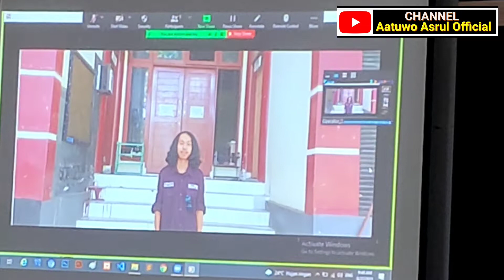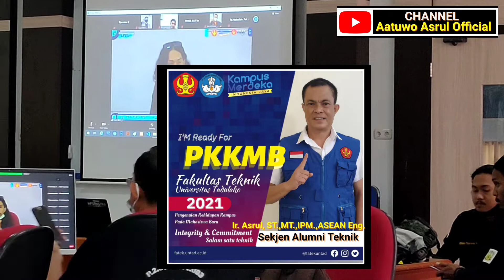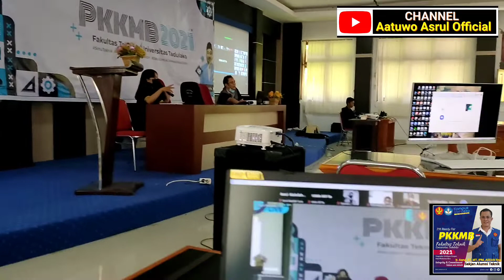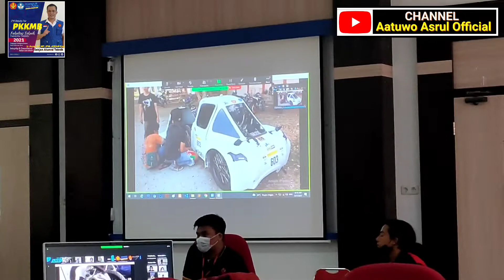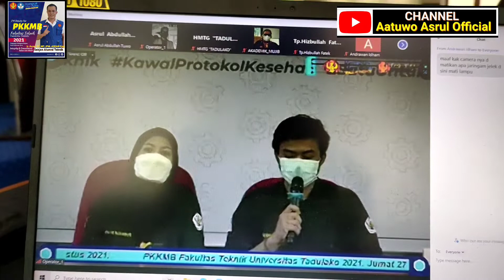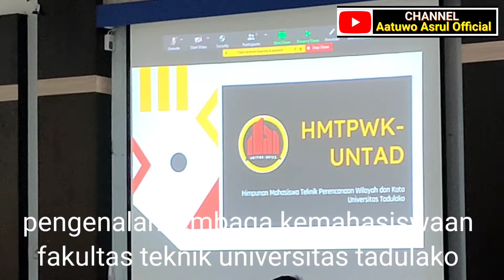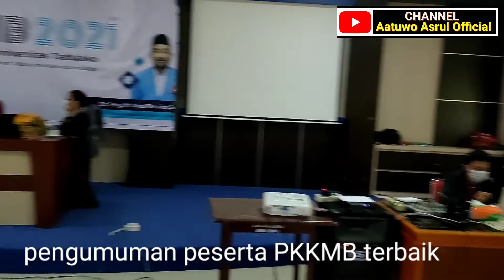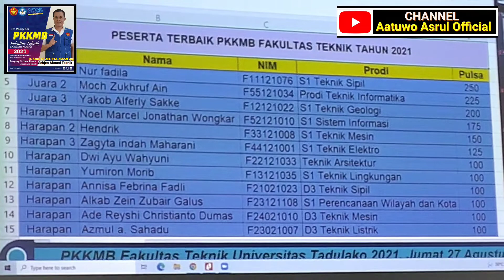Hari ke 2 PKKMB Fakultas Teknik Universitas Tadulako tahun 2021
Hari ke 2 Kegiatan Pengenalan Kehidupan Kampus Mahasiswa Baru (PKKMB) Fakultas Teknik Universitas Tadulako tahun 2021. Kegiatan hari ke 2  PKKMB ini dilaksanakan secara Daring bagi semua mahasiswa baru dan sebagian secara Luring untuk panitia di ruang senat fakultas teknik untad. Kegiatan hari ke 2 adalah pengenalan lembaga kemahasiswaan di fakultas teknik sekaligus pengumuman peserta terbaik PKKMB 2021,dan pada acara penutupan dirangkaikan dengan tarian Pandemi, kegiatan PKKMB ditutup secara resmi oleh Dekan Fakultas Teknik Dr.Ir. Andi Rusdin, ST.,MT.,IPM.,ASEAN Eng.

Aatuwo Group